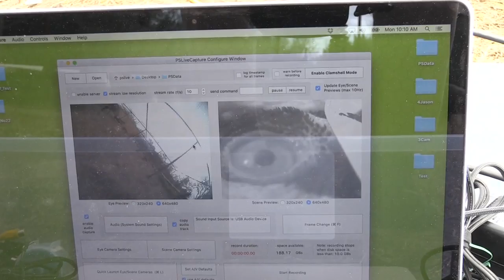Animal behaviorist looks through the eyes of peafowl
Flock, muster ostentation, cluster, lek, pulchritude, pride or bawl, no matter what a group of peacocks is called, Texas A&M University at College Station is now home to 40 of them, thanks to a Texas A&M AgriLife Research scientist.